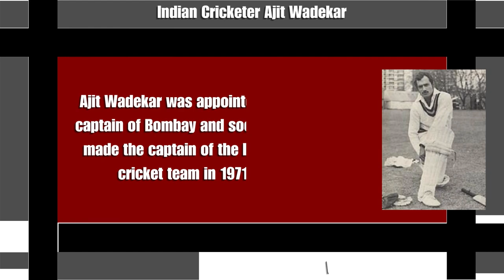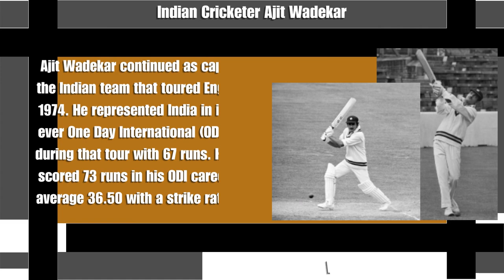Ajit Wadekar India's First ODIs Captain _Wanderlust India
Web HTTP Access:
Yofan ID
yo.fan/mindjockey57